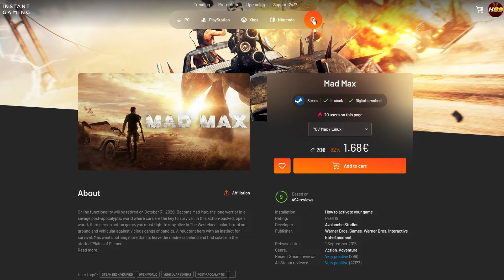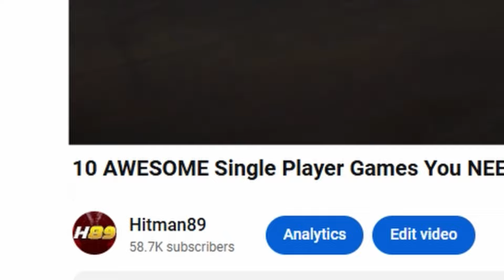10 MUST PLAY Single Player Games You NEED To Revisit In 2024 On PC PS5 & Series X!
Get The Best Single Player Games For Cheap!
Best single player games to revisit in 2024 PC PS5 Xbox Series X
Top 10 single player games 2024 PC
Best games to revisit in 2024 single player games worth replaying in 2024 PS5 Xbox Series X S
Assassin's Creed Odyssey Fallout 4 Immortals Fenyx Rising Kingdom Come Deliverance Mad Max Marvel's Guardians Of The Galaxy Metro Exodus Enhanced Edition Prey Shadow Of The Tomb Raider The Witcher 3 FPS RPG ARPG Action Adventure Offline Online

In this video I show you the best games to revisit in 2024, all of them are available on PC, Xbox Series X/S, and PS5, I hope you find this video useful!

Chapters:
00:00 Intro
00:19 Instant Gaming
00:54 Shadow Of The Tomb Raider
01:37 Mad Max
02:29 Prey
03:05 Immortals Fenyx Rising
03:58 Kingdom Come Deliverance
04:41 Marvel's Guardians Of The Galaxy
05:37 Metro Exodus Enhanced Edition
06:35 The Witcher 3
06:56 Fallout 4
07:39 Assassin's Creed Odyssey
08:15 Outro